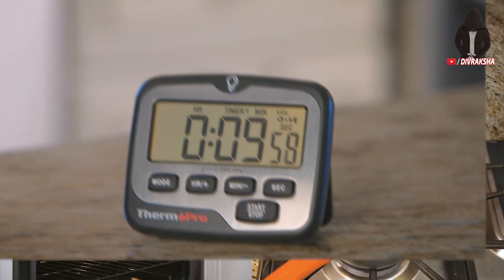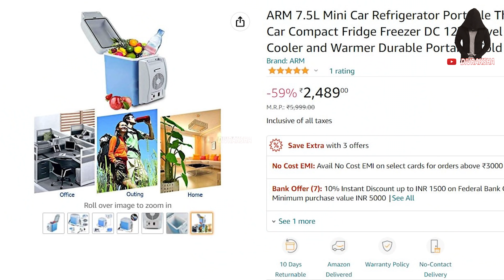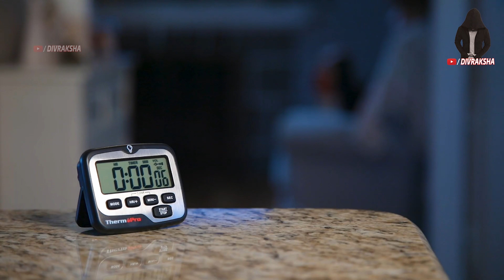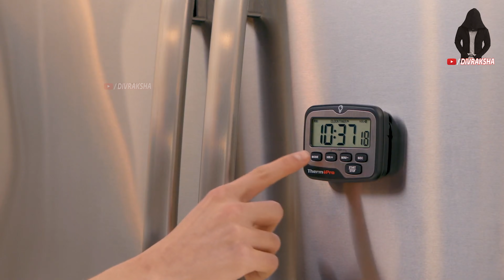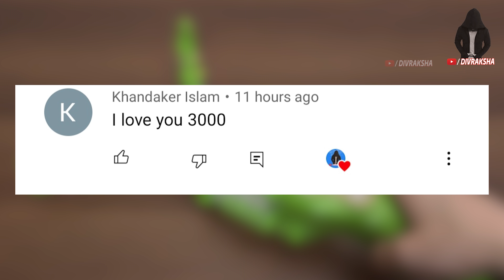21 TOP KITCHEN PRODUCTS Available On Amazon | Trendy Kitchen Gadgets 2022 kitchen gadgets #61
Topics : 21 Divraksha’s Products For Timepass On AMAZON | New Gadgets Under Rs 50, Rs 100, Rs 500

Amazon Deals:

Gadgets Link ►►
(Note : Amazon changes prices on its products about every 10 minutes & Some products can be unavailable due to lockdown )

1. Bike Pizza cutter

17.6 in 1 glass dispenser

21 .Silicon lids for kitchen

★Best Drone And toys On Amazon :
Flying Ball For Kids :
Flying Hand Sensor Toy For Kids:
6 Axis LED Drone :
(Rs 3,886)
3D Flip Camera Drone :

★Cool Gadgets On Amazon Under 200 Rs :
1.Zebronics Speakers
2.Quantum USB 4 Port
3.Photron Selfie Light
4.Philips On-Ear Headphones
★Smartphone Gadgets On Amazon Under 50 Rupees :
1.NFC Tag
2.Ring Holder
3.Charging Stand
4.OTG Adapter
★4 Smartphone Gadgets On Amazon Under 300 Rupees :
1.GPS Tracker
2.Selfie Stick
3.Bluetooth Receiver
4.Mobile Tripod